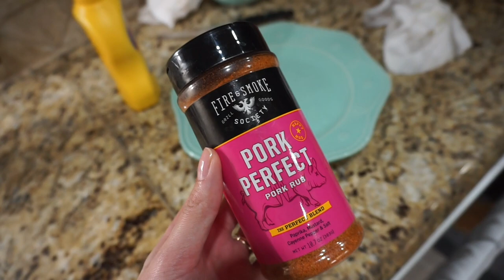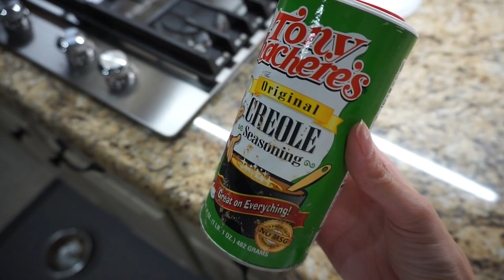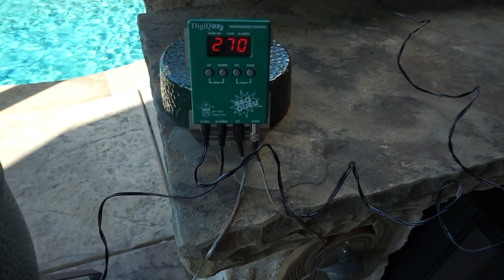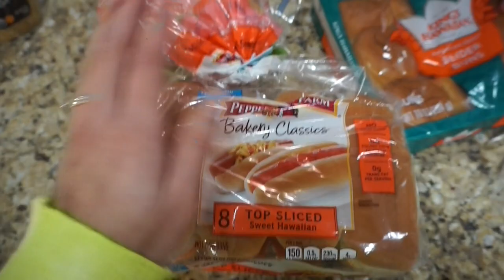VLOG | Update on Totopoh's heart, our king size bed, and a b*+ch-fest!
ºººººººººººººººººººººººººººººººººººººº

•Do you "RAGE SIGH"?
•Turkish eye is from a craft fair

SATURDAY:
•Crate cover
•Self warming pet/crate mat
Amazon $340
•Jeans - J. Brand (old)
•Our mattress topper (baffle box)

SUNDAY:
•Leopard robe - JCP (old)
•Coffee tumblers
•Air purifier
•BBQ Guru
•Chartreuse sweater - Nordstrom (old)

•Coleslaw recipe (use this a base, and adjust to your families taste)
4 tablespoons white wine vinegar
1 teaspoon sriracha - more if you like heat
3 tablespoons sugar
Salt + pepper to taste (generous)
3 tablespoons sour cream - more if you like it creamy
1 teaspoon lemon juice - more if you like tang
1 tablespoon honey

ºººººººººººººººººººººººººººººººººººººº

♥Let's chat!

ºººººººººººººººººººººººººººººººººººººº

ºººººººººººººººººººººººººººººººººººººº

ºººººººººººººººººººººººººººººººººººººº

Thanks!

ºººººººººººººººººººººººººººººººººººººº